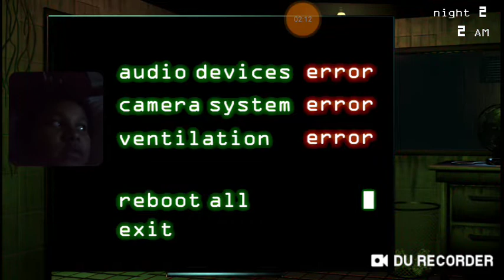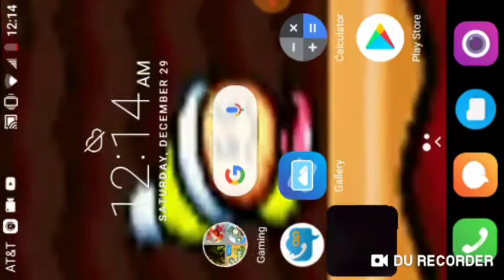My mobile videos: my multi-game video.